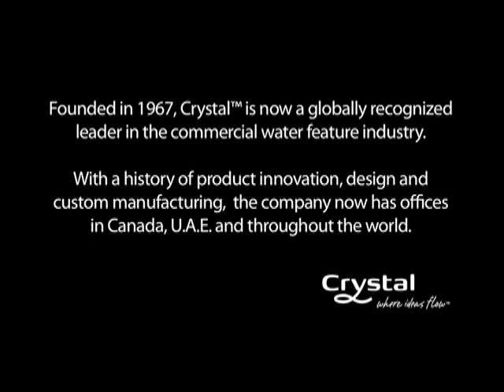Buick Auto Show by Crystal Fountains - Across America, USA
Buick is considered at the forefront of technology and sophistication in the automobile marketplace. When they unveiled their latest line to the industry, they wanted their display to reflect these brand qualities. They approached Crystal Fountains to design a water feature that was portable, moving from top industry shows across North America. The result is a highly innovative water feature with customized water and light sequencing effects. Shows were choreographed with Buick's audio visual presentation running on multiple plasma screens overhead.